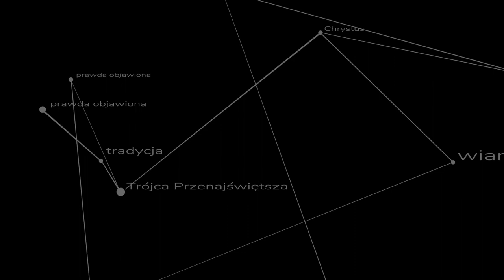O czym nigdy nie zapomnę? - ks. Szymon Bańka FSSPX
Są takie chwile w życiu nauczyciela, których nie da się zapomnieć. To kazanie o takim właśnie momencie, oraz o związku savoir-vivre z łaską uświęcającą wygłoszone na Mszy św. w szkolnej kaplicy pw. św. Rodziny